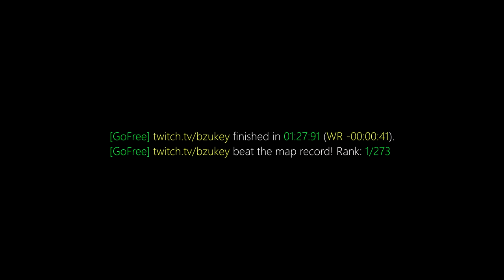surf_hades2 WR. Surfed by bzukey [CS:GO]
GF finished in 01:27:91. Improving the best time by -00:00:41. [Rank: 1/273]
GF beat the map record!

(102t)